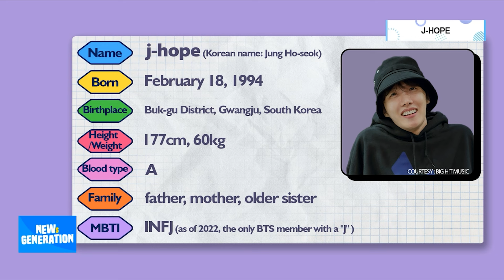[NEWs GEN] My K-Star Pick: BTS j-hope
[뉴젠] 마이원픽 K-스타: 내일 전역하는 BTS 제이홉

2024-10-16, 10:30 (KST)